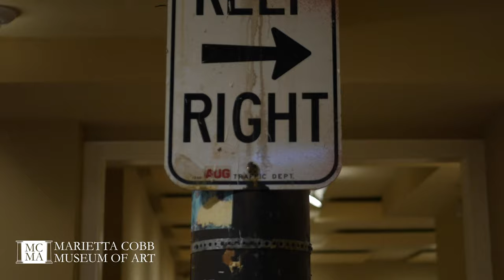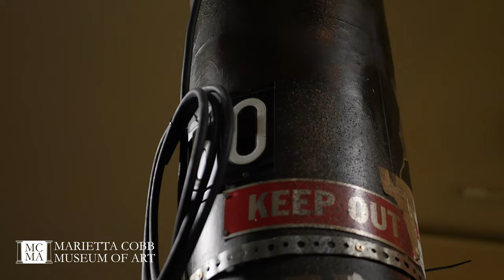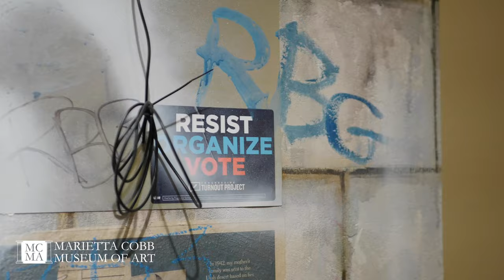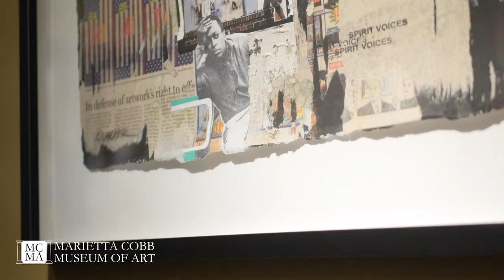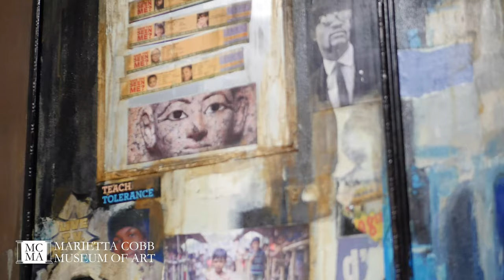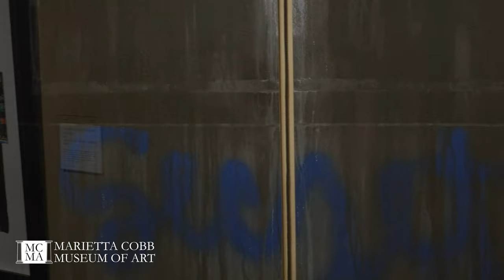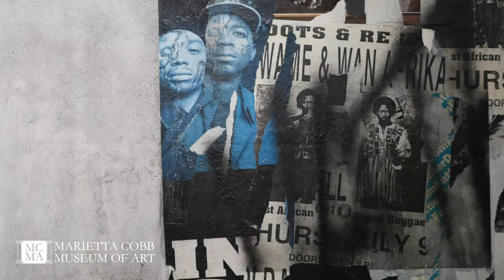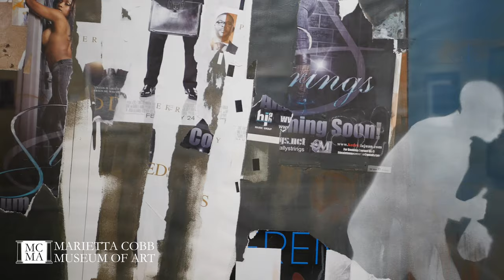Marietta Cobb Museum of Art Larry Walker Exhibition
Larry Walker: Compositional Constructs with Social, Political, and Spiritual Overtones A Selection of Methods and Content from 1990 to 2020 Larry Walker: Compositional Constructs with Social, Political, and Spiritual Overtones A Selection of Methods and Content from 1990 to 2020